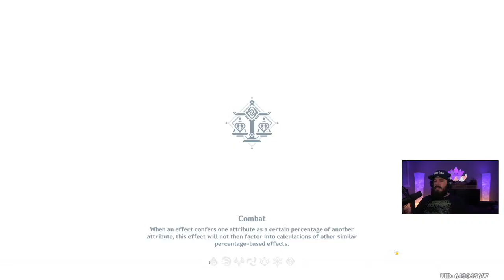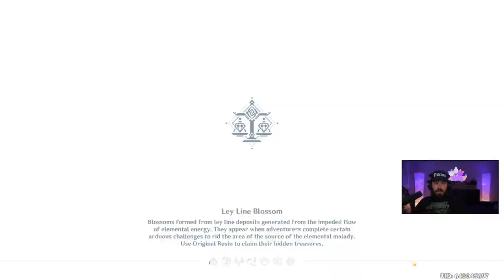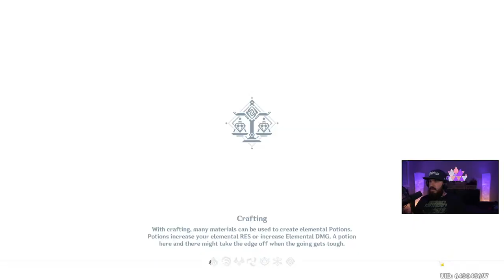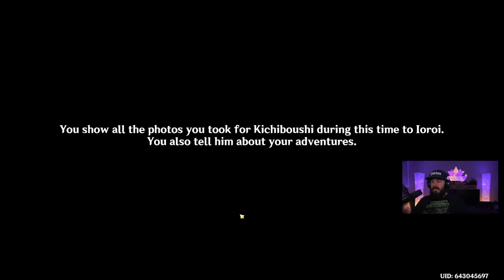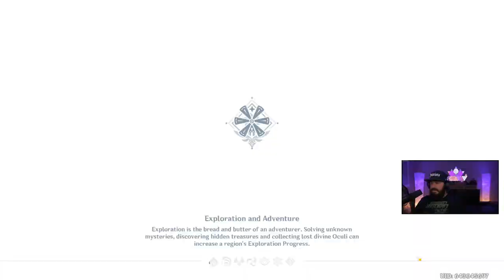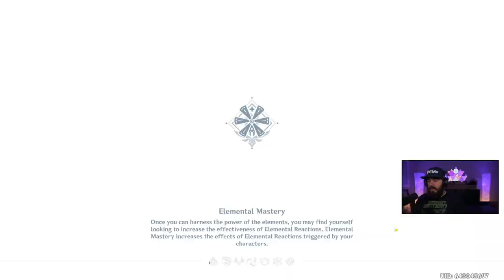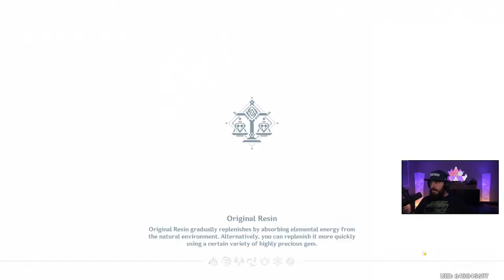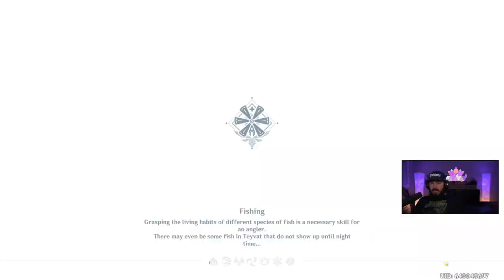Let's play as Yanfei! (Genshin Impact Day 29)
Genshin Impact is a game that I have been wanting to check out for a while but I never really had the time to give it a try. There was just a big update for the game so now seems like a great time to hop in and see what all the fuss is about.

I have no clue what this game is really about or how it plays so this might be a one off stream or it might lead to it being a series.